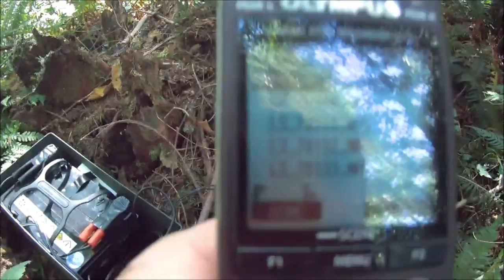Longterm audio pickup July 28, 2018 area X1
Couldn't find it last weekend.  It preformed better than I expected it too.  Huge amount of time recorded.